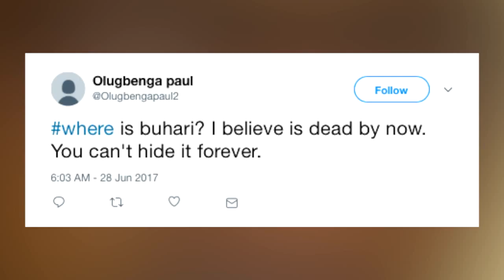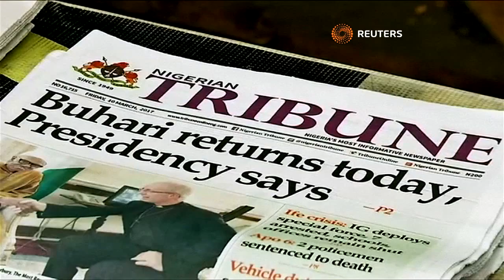KN Verslag in gesprek: Paneelgesprek - Anthoni van Nieukwerk & Peter Fabricius Nigeria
KN Verslag in gesprek: Paneelgesprek - Anthoni van Nieukwerk & Peter Fabricius (Met pakkie – Nigeria)
Paneelgesprek met prof. Anthoni van Niekerk en Peter Fabricius oor Afrika-politiek oor die Nigeriese president, Muhammadu Buhari, se gesondheid en die politiek daarondom.